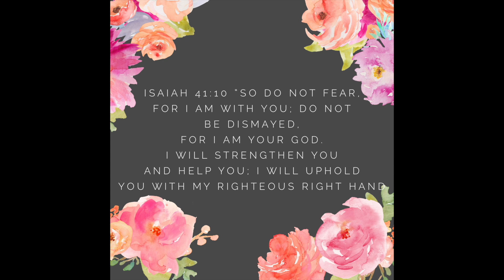Eagle News November 26-30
The Eagle News